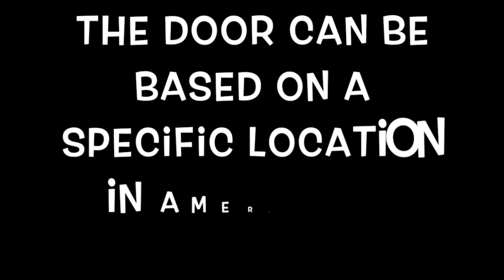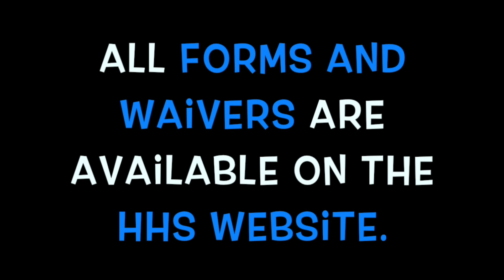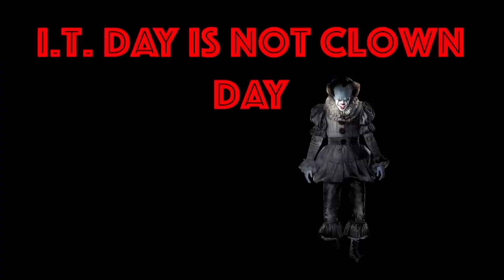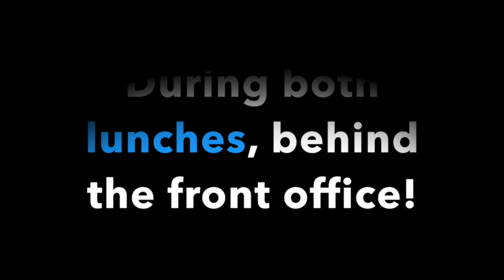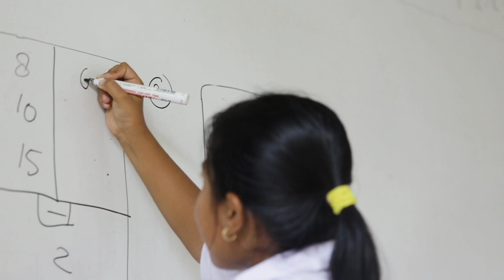September 16, 2019